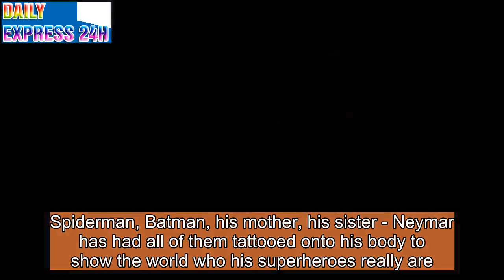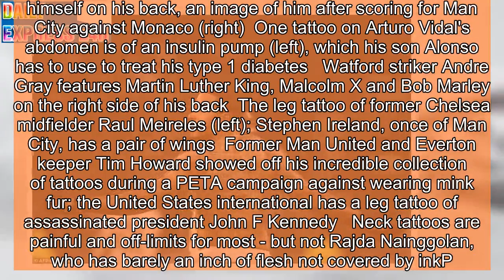These are the biggest (and oddest) footballers' tattoos